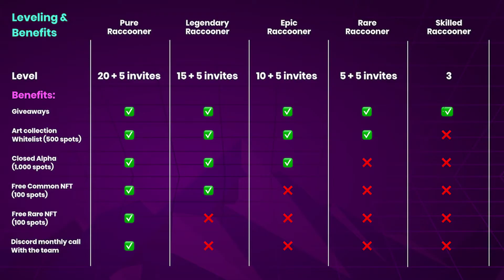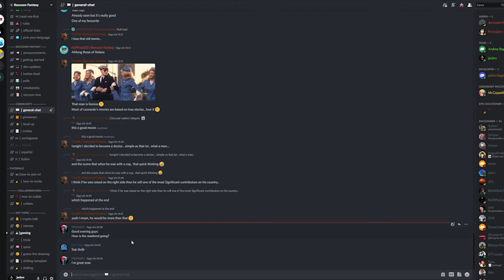How To Be WHITELISTED - Raccoon Fantasy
Hi guys!
Here you can find how to be whitelisted for play the Alpha version of Raccoon Fantasy!
Are you ready to play the most exciting NFT game ever? 🦝

00:00 - Intro
00:41 - What the Closed Alpha of Raccoon Fantasy is
01:12 - What the Art Collection is
01:28 - How to be included in the whitelists
01:46 - Rewards Table
02:01 - How to invite people from Discord
02:29 - How to level up
02:56 - Where to claim your spot in the whitelists

Here are the link to our Discord channel and to our Twitter account!
Follow us to always be updated with all the news we have in store for you!

See you soon guys and STAY RACCOON!